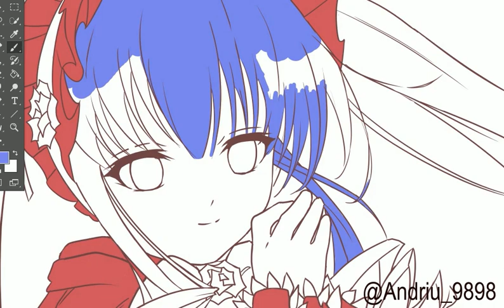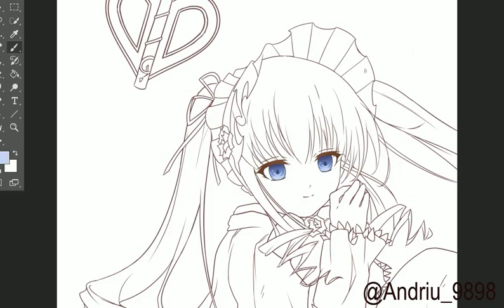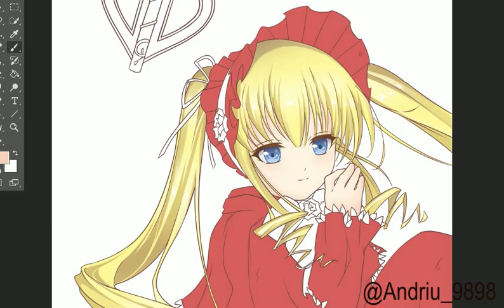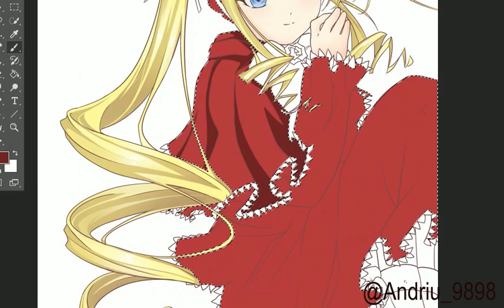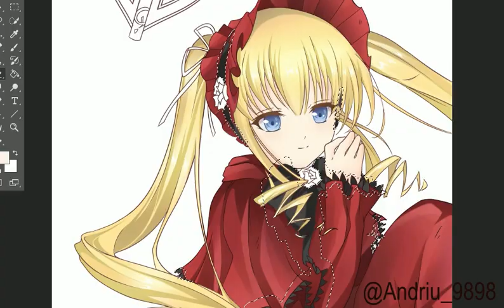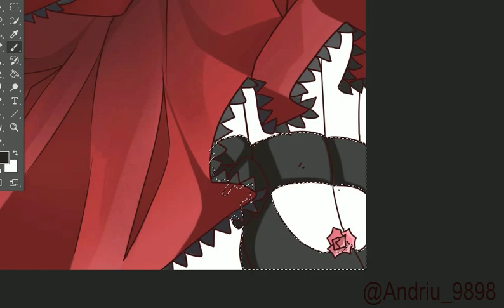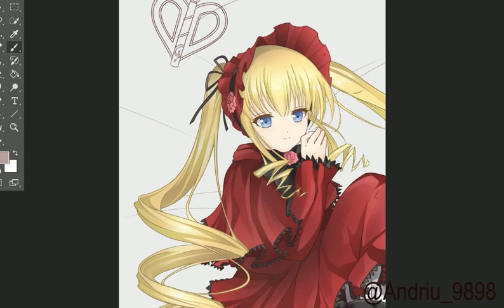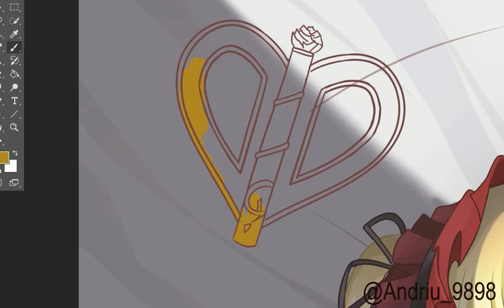ROZEN MAIDEN_SHINKU [Speed Paint]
Hola de nuevo! Aquí os dejo un dibujo de Shinku, protagonista del primer anime que ví, Rozen Maiden, espero que os guste!